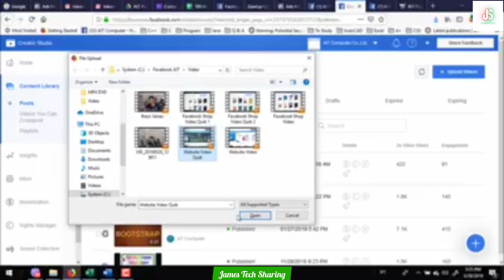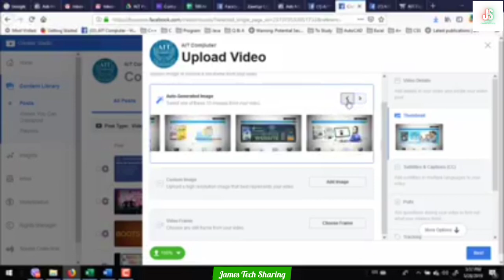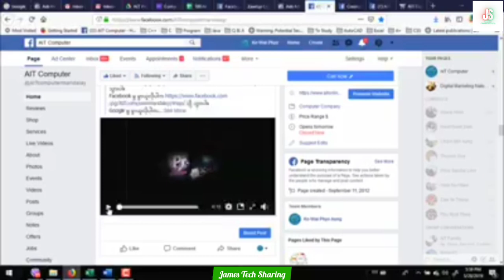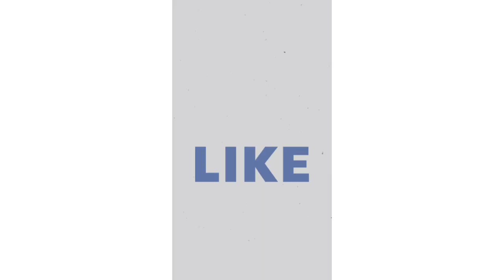(32) Video Upload In Creator Studio | Facebook Digital Marketing သင်ခန်းစာ